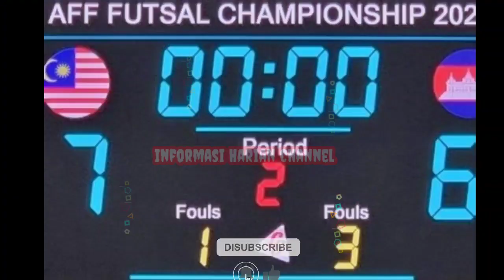🔴Live.! Pertandingan Timnas Indonesia vs Malaysia Hari ini, Piala AFF Futsal 2022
Sedang Berlangsung..! pertandingan Piala AFF Futsal 2022, dimana Timnas Futsal Indonesia menghadapi Timnas Futsal Malaysia.
Timnas futsal Indonesia akan menghadapi Timnas Malaysia pada babak penyisihan grup A Piala AFF Futsal 2022.
Timnas Futsal Indonesia tergabung dalam grup A untuk babak penyisihan Piala AFF Futsal 2022. Di grup A, Indonesia tergabung dengan bersama tuan rumah Thailand, Malaysia, Kamboja, dan Brunei Darussalam.
Sebelumnya Timnas Futsal Indonesia telah bertanding pada laga perdana Piala AFF Futsal 2022 Minggu 3 April 2022 menghadapi Brunei Darussalam. Dimana pada pertandingan perdana ini timnas Indonesia menang telak atas Brunei Darussalam dengan skor 12-0 tanpa balas.
Sedangkan Timnas Futsal Malaysia sebelumnya telah menghadapi Timnas Futsal Kamboja. Dimana Timnas Malaysia berhasil memenangkan jalannya pertandingan dengan skor tipis 7-6.
Pada jadwal pertandingan hari ini Timnas futsal Indonesia akan menghadapi Timnas Malaysia, Senin 4 April 2022 pukul 15.00 WIB. Jalannya pertandingan ini bisa kalian saksikan melalui televisi secara langsung pada saluran  iNews TV, RCTI dan MNC TV.
Akankah Timnas futsal Indonesia dapat menaklukkan Timnas Malaysia? Ataukah sebaliknya?

Piala AFF Futsal 2022
Timnas futsal Indonesia vs Brunei Darussalam
Brunei Darussalam vs Timnas Indonesia
Live Timnas Indonesia vs Brunei Darussalam hari ini
hasil pertandingan Timnas Indonesia vs Brunei Darussalam hari ini
Indonesia vs Brunei Darussalam
Highlight Timnas Indonesia vs Brunei Darussalam
Champions Futsal AFF 2022
Brunei Darussalam vs Indonesia hari ini
Indonesia vs Brunei Darussalam live hari ini
Brunei vs Indonesia hari ini
Jadwal Piala AFF Futsal 2022 hari ini
Hasil Timnas futsal Indonesia vs Timnas futsal Brunei Darussalam
Tujuh Gol Tercipta Timnas Indonesia Futsal vs Timnas Brunei Darussalam Futsal
Hasil Pertandingan Piala AFF Futsal 2022 hari ini
hasil pertandingan futsal Indonesia hari ini
hasil pertandingan futsal hari ini
hasil pertandingan futsal Indonesia vs Brunei Darussalam
hasil pertandingan futsal
hasil pertandingan futsal Indonesia vs Brunei
hasil pertandingan futsal AFF
futsal AFF 2022
futsal AFF
futsal AFF 2022 Indonesia vs Brunei
futsal AFF live
futsal AFF 2022 live
futsal AFF Indonesia live
Jadwal pertandingan piala AFF Futsal 2022 hari ini
Timnas futsal Indonesia vs Timnas futsal Malaysia hari ini
Live Timnas futsal Indonesia vs Malaysia
Live streaming Timnas Indonesia vs Malaysia hari ini
Jadwal terbaru pertandingan Piala AFF Futsal 2022 hari ini 4 April 2022
Live Timnas futsal Indonesia vs Malaysia hari ini pukul 15.00 WIB
Timnas Indonesia futsal 2022
Timnas Malaysia futsal 2022
Siaran Langsung Timnas Indonesia vs Malaysia hari ini Pada Laga Piala AFF Futsal 2022
Siaran Langsung Timnas futsal Indonesia vs Malaysia hari ini
Live streaming MNC TV Timnas Indonesia vs Malaysia hari
live iNews TV Timnas futsal Indonesia vs Malaysia hari ini
Live streaming Timnas futsal Indonesia hari ini
Live streaming Timnas futsal Indonesia
sedang Berlangsung Timnas futsal Indonesia vs Timnas futsal Malaysia hari ini
jadwal pertandingan Piala AFF Futsal 2022 Indonesia vs Malaysia
live piala AFF futsal 2022 Indonesia vs Malaysia hari ini
AFF Futsal Championship 2022